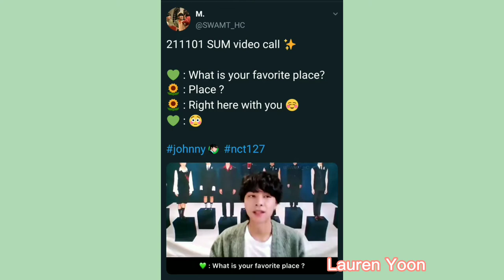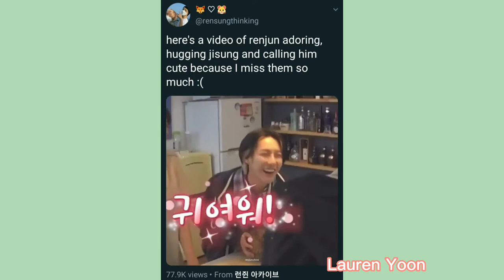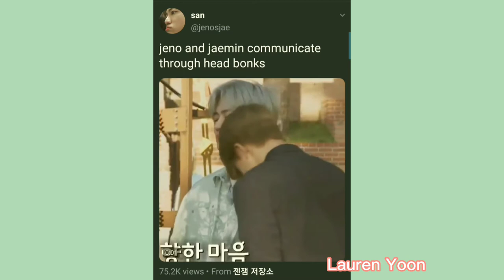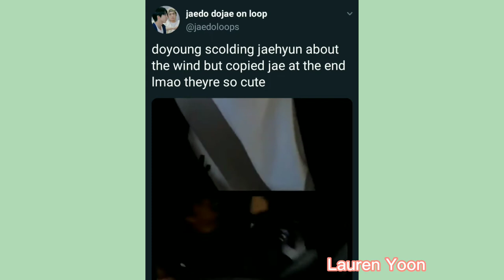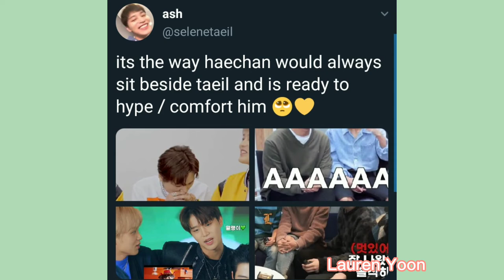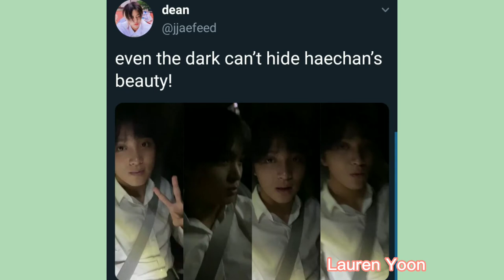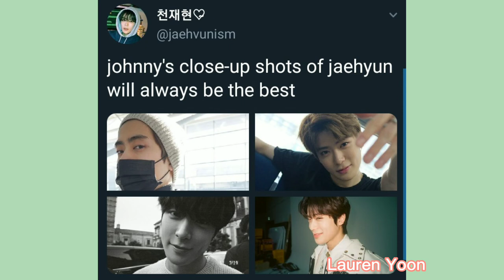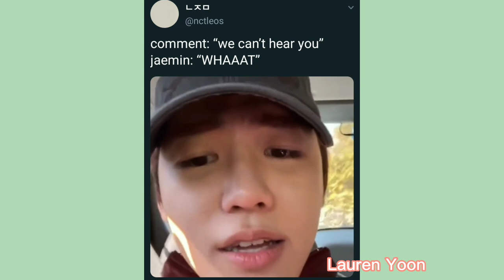NCT VINES/TWEETS TO WATCH BECAUSE THE POLAROID PHOTOS OF JENO LEE HITS DIFFERENTLY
Hi! My name is Lauren Yoon, an EXO-L, CARAT, and NCTzen. I offer various K-Pop-related content to entertain my fellow K-Pop enthusiasts.

I Love U, Pt. 1 · Panthurr

Photos of NCT's Jaemin used in the intro are not mine.

This video is a compilation of posts from Twitter and Instagram. For more, follow the owner of the accounts and enjoy them. I hope this made you smile at least once. Thank you!